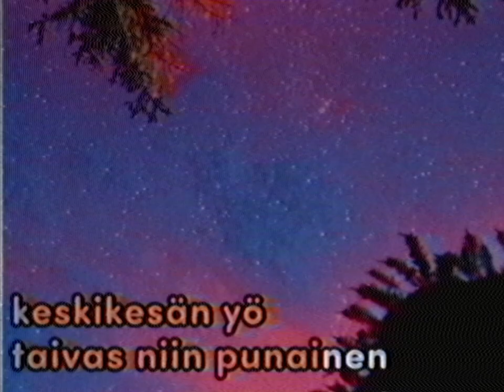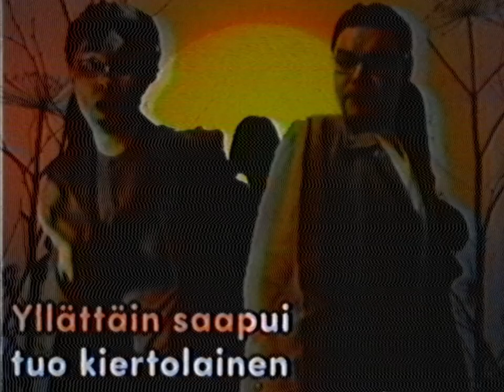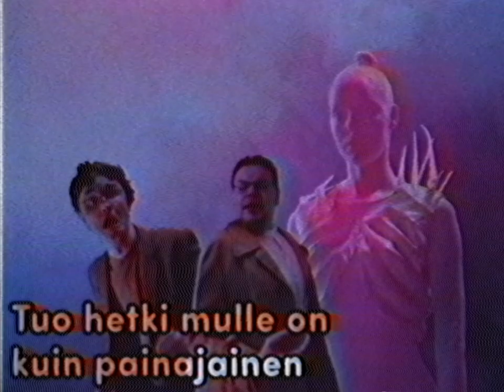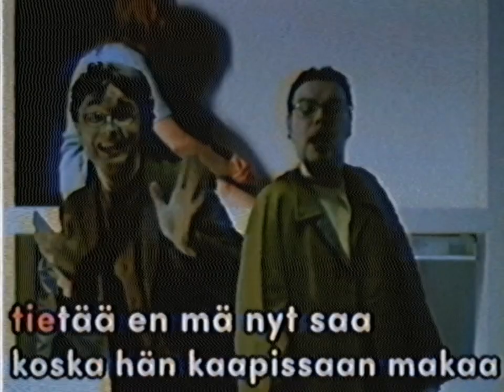Sauna2000 OST: Martti ja Seppo - Salaisuus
New soundtrack song for Sauna2000 by Finland's favorite duo Martti and Seppo. This song goes to weird places and we have no idea what the message is trying to be.

Alpha demo accessible to backers next month!